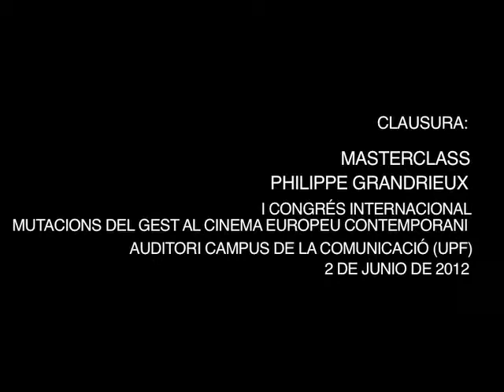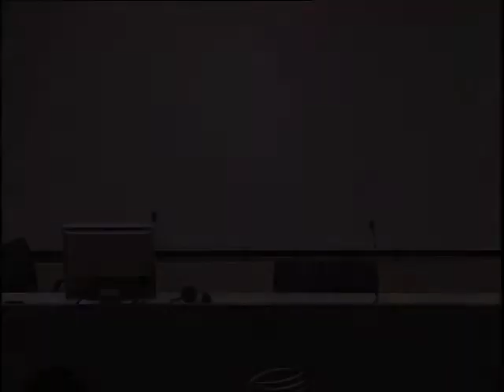Masterclass Philippe Grandrieux (Clausura) / Mutacions del Gest al Cinema Europeu Contemporani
I Congrés Internacional Mutacions del Gest al Cinema Europeu Contemporani (2012).
Masterclass amb Philippe Grandrieux (clausura).
Auditori del Campus de la Comunicació, Universitat Pompeu Fabra.
Barcelona, 2 de juny de 2012.